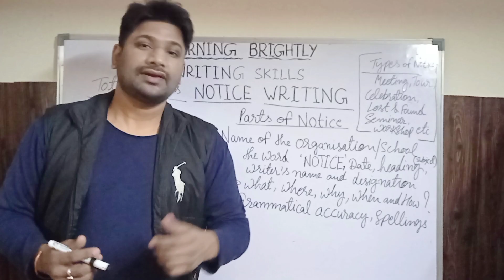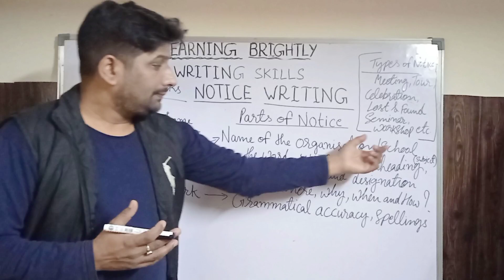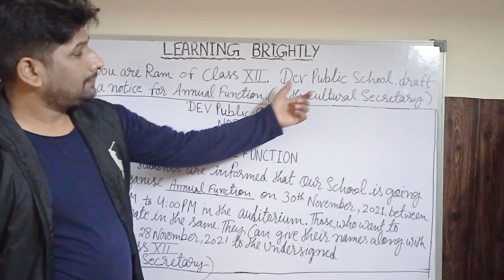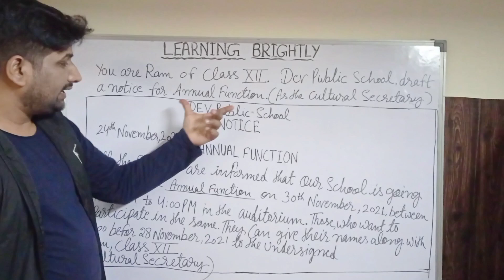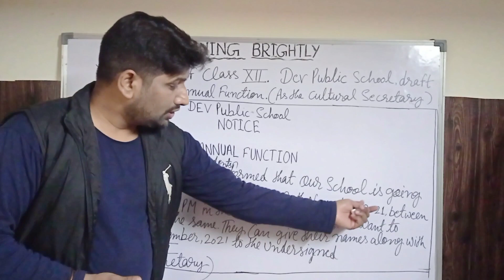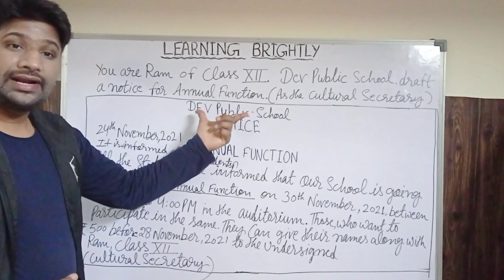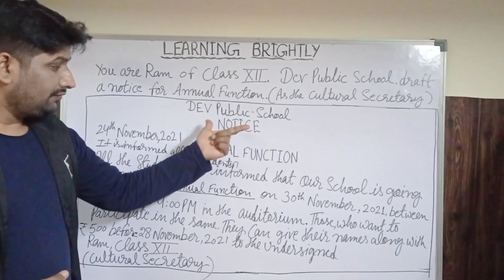Notice writing WRITING SKILLS | Notice writing format | class 9/10/11/12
Today's topic :-  WRITING SKILLS NOTICE WRITING WITH EXAMPLE
 To learn easily and speak with confidence  watch and listen  our video carefully.

About this channel  अंग्रेजी बोलना सीखें

English classes for all and also English Literature for class 12 with Writing Skills

 If you are school students, college students,
housewives or working people

and if you really want to learn english very easily and speak fluently so start watching my videos right from the beginning because I am teaching english on regular basis for all .

Learning Brightly,

Step by step ,Learn easily and Speak Fluently .

For Class 12th Follow our Playlist for English Subject Syllabus

This channel belongs for english communication skills ,English Speaking course, English Literature , Writing Skills and Grammar

1. To speak in fluent manner
2. To be confident while speaking
3. How to Learn and Speak good English ?
4. Do you want to improve your English ?
5.  online classes for class 12th has been started.